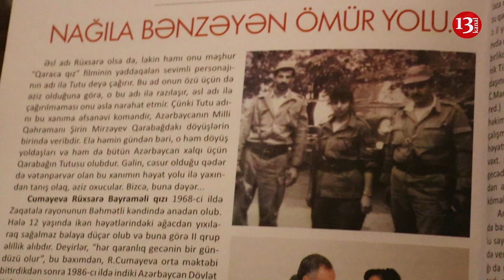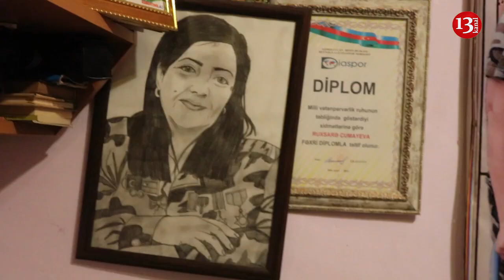"Müharibədə iştirak etdik deyə bizi qəbul etmədilər, ailəm buna görə dağıldı"-Rüxsarə Cumayeva